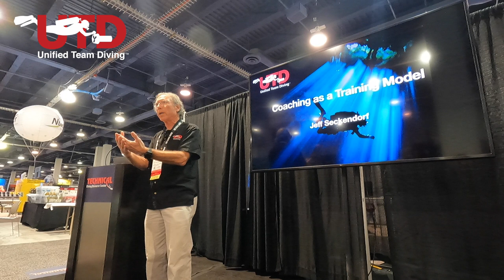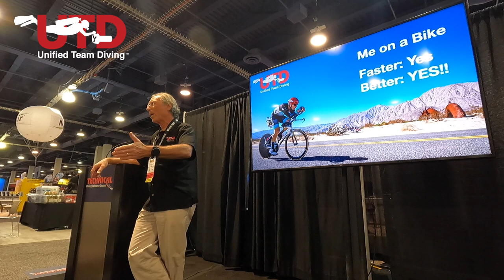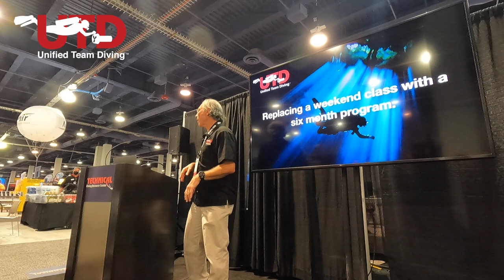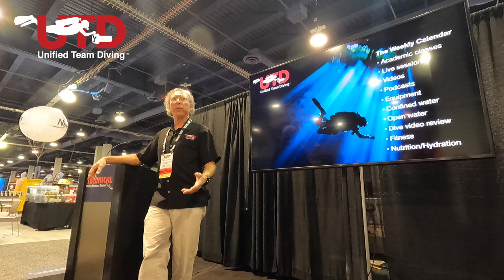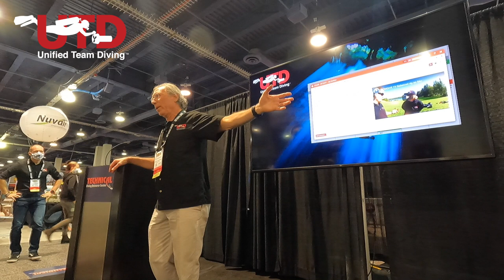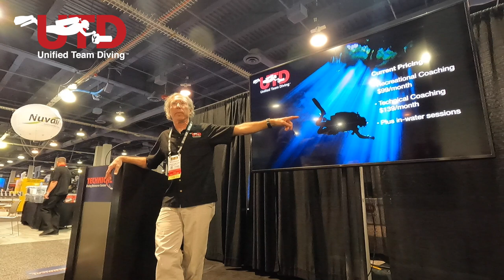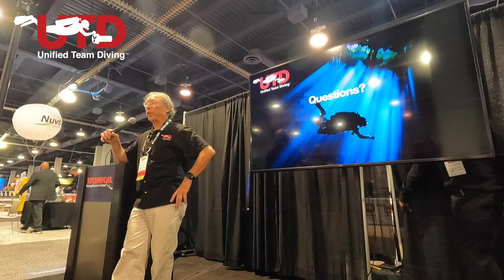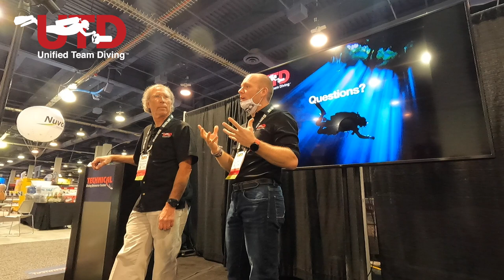DEMA 2021, Presentation on Coaching, by Jeff Seckendorf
For more information on UTD Scubadiving please visit our